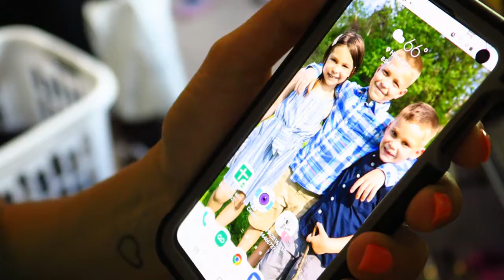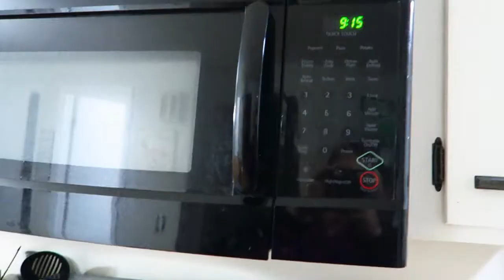THE PERKS OF BEING YOUR OWN BOSS | Flexibility of making my own schedule and WFH with my kids!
Working from home has some great perks!

1:1 SLEEP OR POTTY TRAINING SUPPORT: Do you want to take the stress and guesswork out of sleep training? Do you want to potty train quickly and effectively the first time around? Slumber and Bloom offers one on one support with a full assessment of your unique situation and a personalized step by step plan.